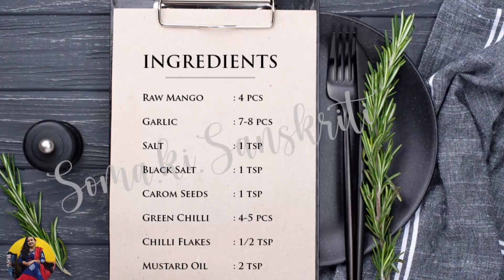Green Mango Chutney | कच्चे आम की चटनी | केरी की चटनी | Raw Mango Chutney By somakisanskriti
Dosto aaj hum ghar par banayenge Green Mango Chutney. Aap log jarur try karein

Today I am making Green Mango Chutney. It is very easy to make. You will enjoy this quick & tasty recipe for your loved once.

INGREDIENTS

Raw Mango (कच्चे आम): 4 pcs
Garlic (लहसुन) : 7-8 pcs
Salt (नमक) : 1 tsp or according to taste
Black Salt (काला नमक) : 1 tsp
Carom Seeds (अजवाइन) : 1 tsp
Green Chilli (हरी मिर्च) : 4-5 pcs
Chilli Flakes (चिली फलैक्स) : 1/2 tsp
Mustard Oil (सरसो का तेल) : 2 tsp

Please try other recipes:
बड़ी हरी मिर्च के पकोड़े की रेसिपी | Hari Mirch ke Pakode | Big Green Chilli Pakode | somakisanskriti

ना उबालना | ना सूखना | 5 मिनट में बनाये आलू चिप्स | Instant Potato Chips at home | No Boil | No Dry

तिल मावा रोल | Til Mawa Roll | बाजार से भी स्वादिष्ट घर पर बनाये तिल मावा रोल

Very Quick Dahi Vada Recipe | 7 मिनट में बनाये सबसे सॉफ्ट दही वडा, खाये तो मुँह में घुल जाये
Holi Special Healthy Baked Mawa Gujiya without Oil | होली स्पेशल सेहत से भरपूर बेक्ड मावा गुजिया

Holi Special Raj Kachori with instant Imli Chutney | होली स्पेशल राज कचौड़ी, इमली की चटनी के साथ

Honey Bread Toast - A Good Snacks for Small Hunger | छोटी भूख का इलाज स्वादिस्ट और हेल्थी भी

Aloo ka Bharwa Til ki Coating | Stuffed Potato with Til Coating | आलू का भरवा, तिल कोटिंग के साथ

Sunday Special Pyaz Ki Kachori | संडे स्पेशल प्याज़ की कचौड़ी आलू की सब्ज़ी के साथ गरमा गर्म

Taza Matar Ka Halwa, Fresh Peas Ka Halwa | मटर का स्वादिष्ट और सेहत से भरपूर हलवा बनाने की आसान विधि

Mini Pizza/Home Made Pizza Sauce without Yeast (Bake in 2 Ways) -घर में बने सॉस से बनाये मिनी पिज़्ज़ा

Soma ki Sanskriti